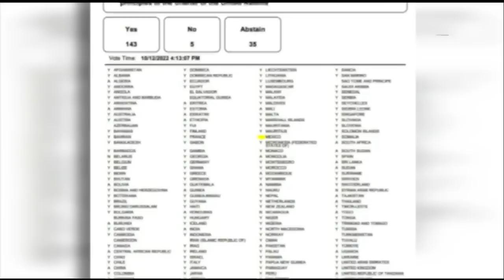‘El Rey del Cash’ no tiene pruebas, aún así le pegó a AMLO | PROGRAMA COMPLETO | 12/10/22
Ricardo Pascoe, exembajador de Cuba, fue uno de los entrevistados para el libro ‘El Rey del Cash’, por lo que dijo que no sabe si todos los asuntos escritos son cierto, pero sí supo de una conspiración del mandatario Andrés Manuel López Obrador (AMLO) con el expresidente Ernesto Zedillo para construir un pacto contra Salinas de Gortari, expresidente de México, y convertirlo en el villano del siglo.

Grupo Fórmula